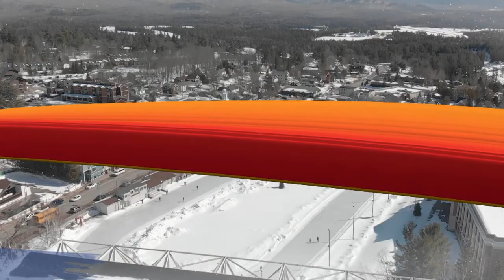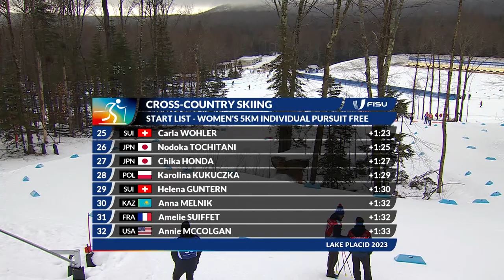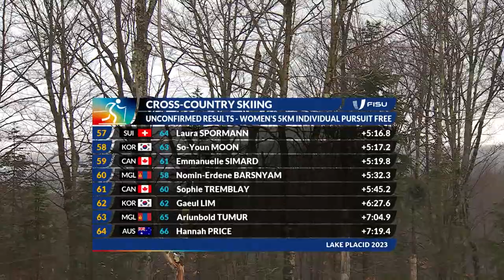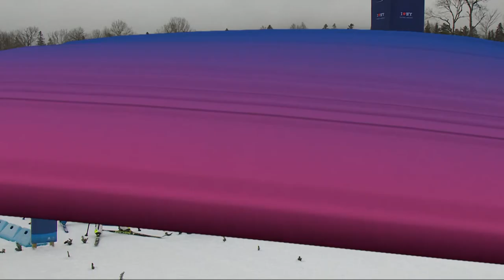Highlights Day 6 Cross Country Women's Pursuit